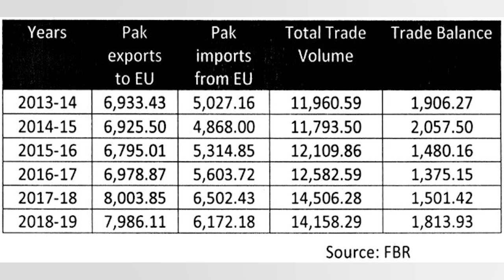The truth of PM Imran Khan Visit to China came out?After Saudi, UAE says NO to Biden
دورہ چین میں اصل کامیابی تو اب سامنے آی، 2028 تک پاکستان کی قسمت جاگ گیے، پابندیوں کے اوپرپوری تفصیل سے ویڈیو، شیر ضرور کریں